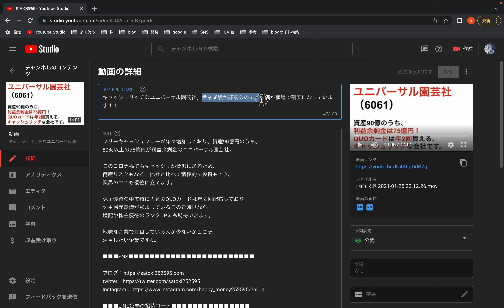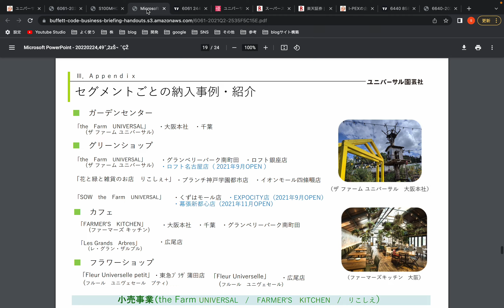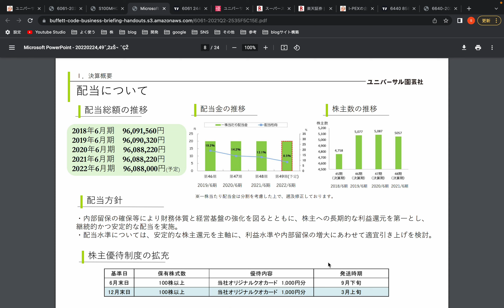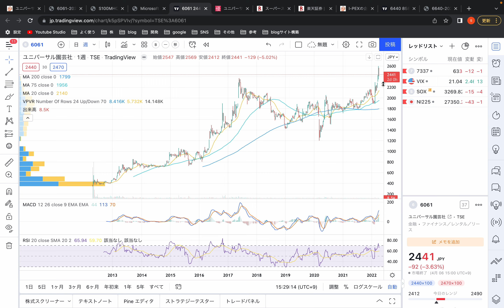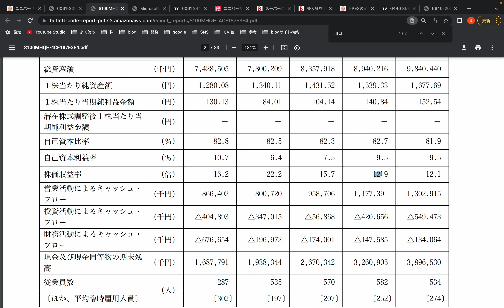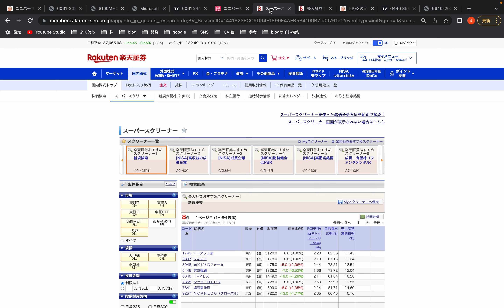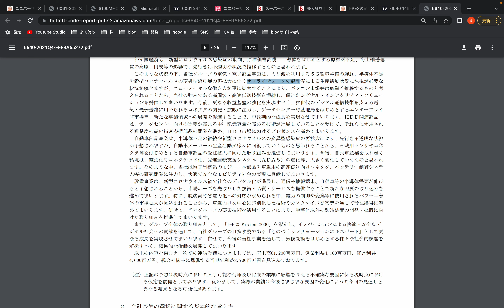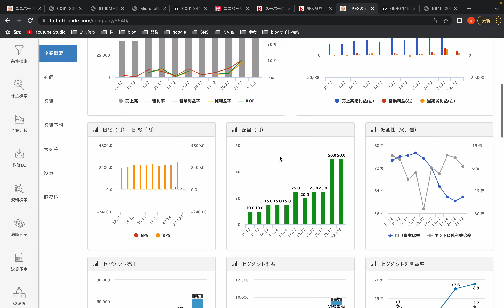ユニバーサル園芸社を今買いたい2つの理由。おまけ銘柄の紹介あり。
本日はユニバーサル園芸社をご紹介します。
直近、株主優待の拡充を行い、優待の魅力度がUP！

さらに、キャッシュフローも毎月しっかり積み上げり、
現金を多く保有しているキャッシュリッチな会社です。

この経済的に不安定な状況で安心して保有できる銘柄だと思います。

▼SNS

▼個人開発